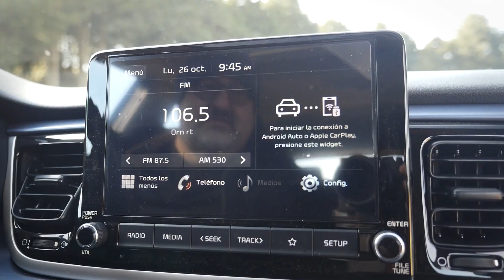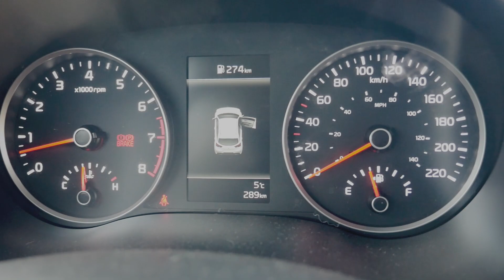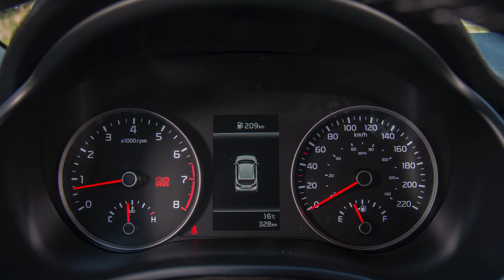KIA Rio 2021 a prueba - Ligera actualización para seguir siendo de los consentidos | Autocosmos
KIA Rio 2021, en su variante hatchback o sedán, es el subcompacto coreano que ya ocupa el tercer lugar dentro de su segmento y representa el 41% de las ventas de KIA. Para el modelo 2021, recibe mejoras en diseño como equipamiento, descubre todo en este video de prueba.